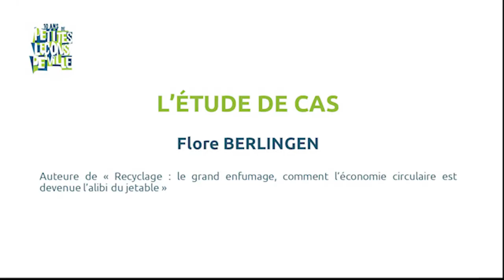Petites Leçons de Ville 2020 - Préserver nos ressources - Flore Berlingen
Le recyclage : miracle ou mirage ?
Avec Flore Berlingen, auteure de "Recyclage le grand enfumage"